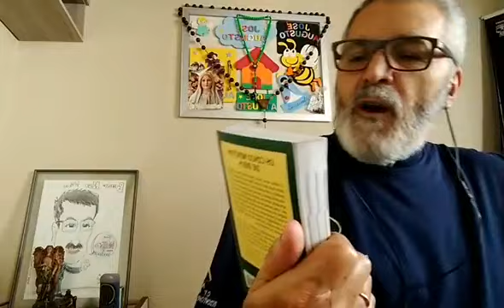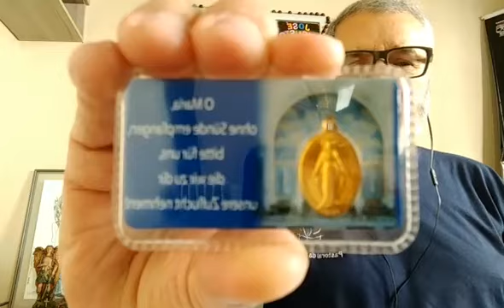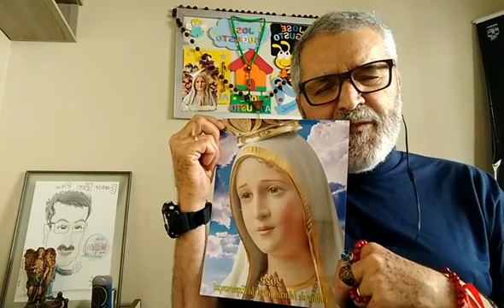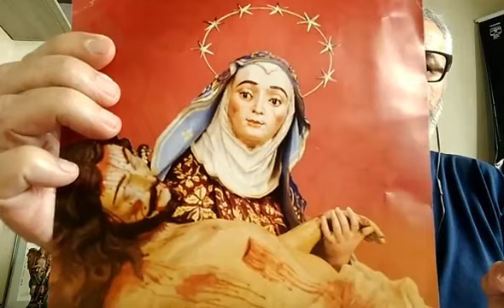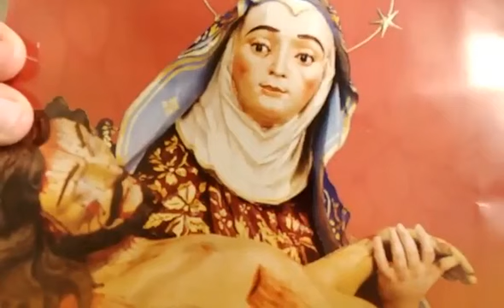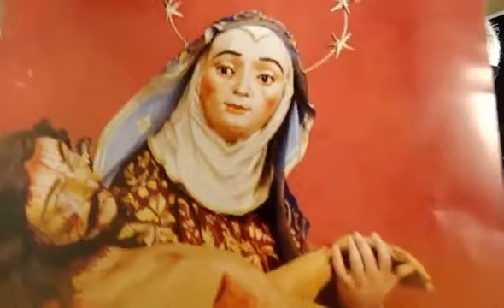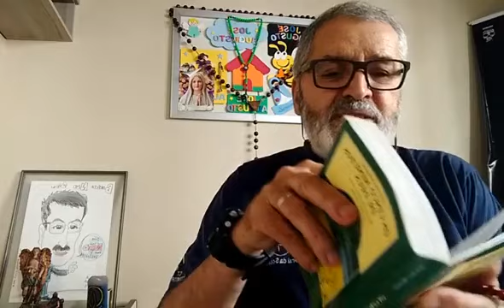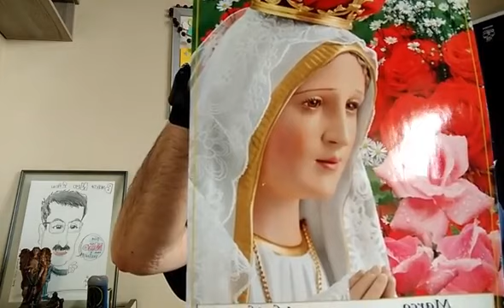SOBRIEDADE NA REDE (20/12/21) 10 passo SERVIR, 2 ciclo Palestrante Soavinski PASTORAL DA SOBRIEDADE